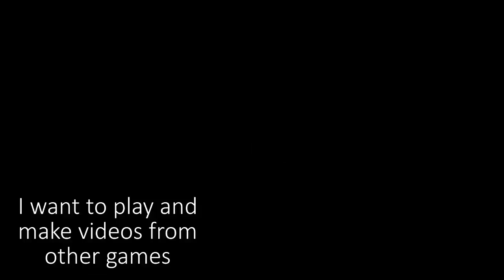ULT ON SPAWN!! Full AP PANTHEON + WUKONG JUKES!! [ URF 2017 ]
Like this video if you enjoyed, it means alot! THANK YOU

What are you looking for m8? xd